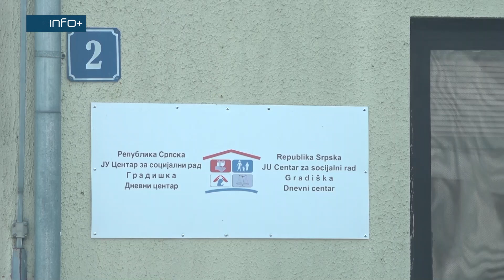Pripadnici PU Gradiška posjetili Dnevni centar „Mi smo dio vas“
Povodom predstojećih praznika Pripadnici Policijske uprave Gradiška i Jedinice žandarmerije Gradiška posjetili su danas Dnevni centar za mentalno nedovoljno razvijena lica „Mi smo dio vas“, gdje su se družili sa djecom, pokazali im opremu i podijelili paketiće.